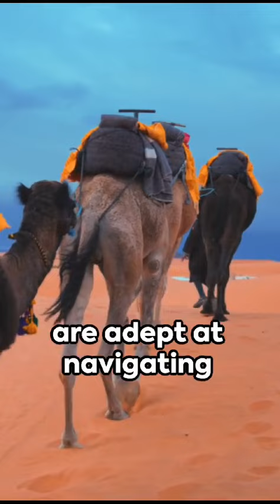Difference between Llama and Camel#education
Difference between Llama and Camel